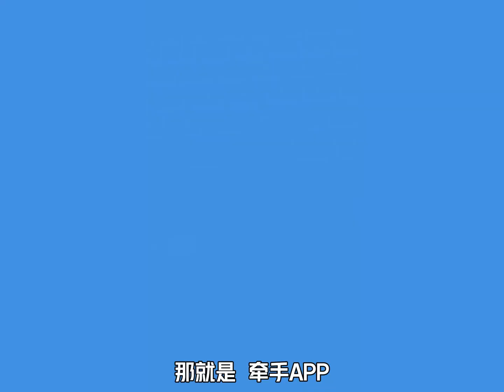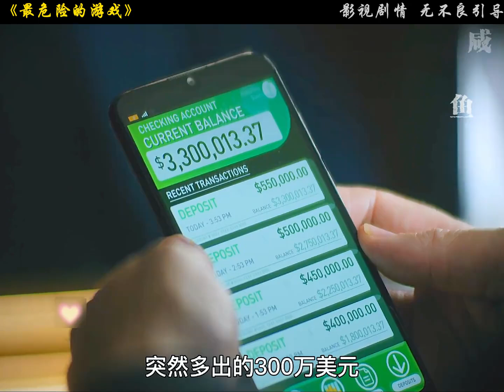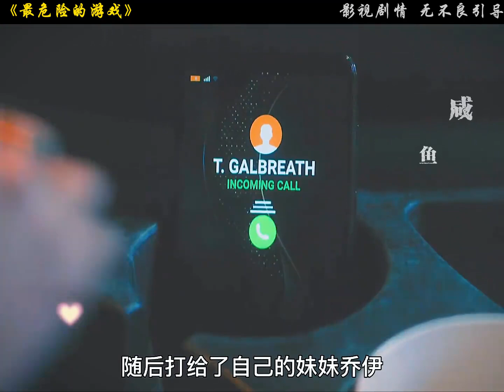一口氣看完《最危險的游戲》第一季，第二季合集，全長35分鐘#一剪到底